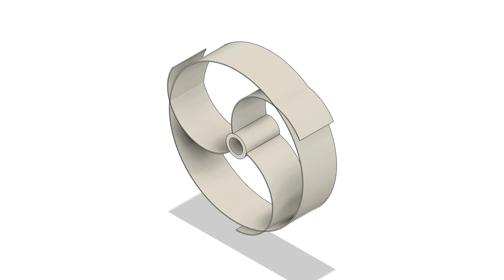Airless Spiral Tire (Flex Leaf Spring Arc Turbine)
Highly flexible center hub airless tire, with inner and outer flex arcs, from 3 arcs to 12 arcs or more, there can be more outer arcs then inner arcs, for surface/road contact/suspension purposes. Works also a stackable vawt wind/water turbine wheel, as a ring shrouded turbine. 3-arc wheel has gaps where the suspension will make the axle go lower, the more arcs the smoother the rolling suspension will be. A standard outer tire should be fitted on top of the spiral leaf spring airless tire for optimal functionality.